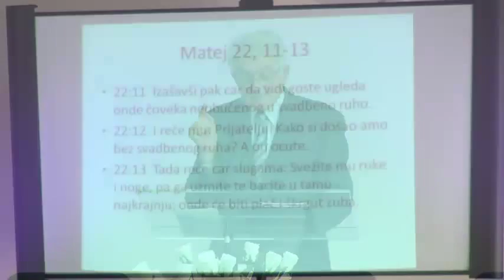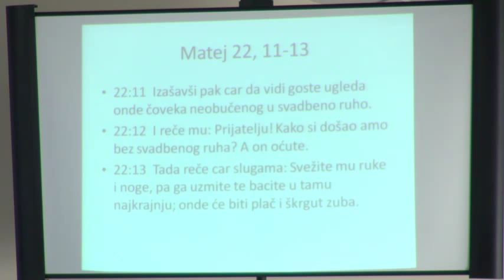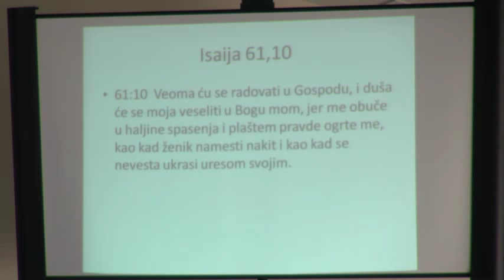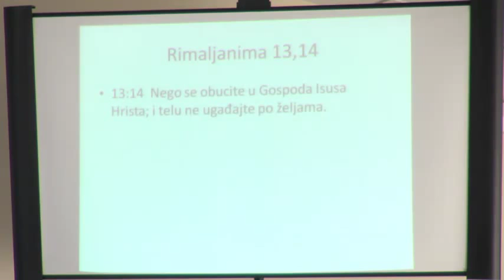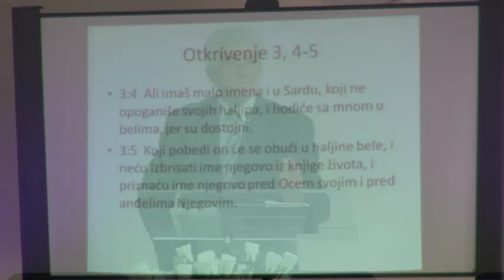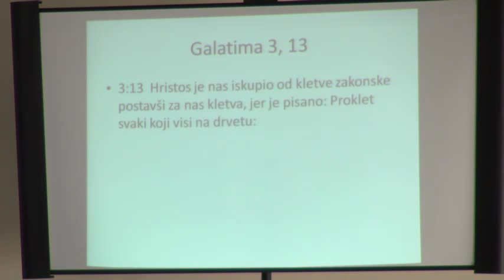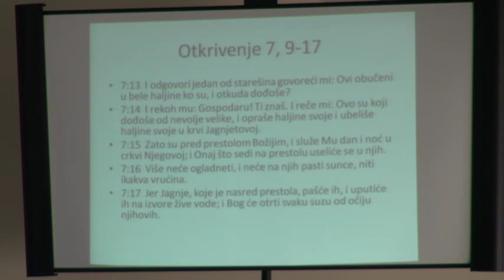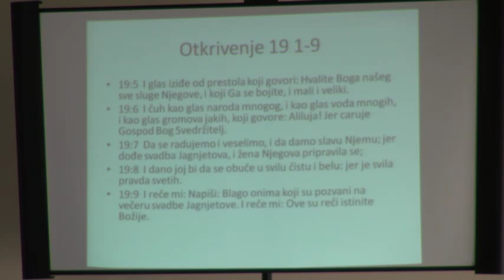Cekajuci blazenu nadu 4 - Obuceni u bele haljine - Lune Randjelovic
Cekajuci blazenu nadu 4 - Obuceni u bele haljine - Lune Randjelovic - 2-22-14